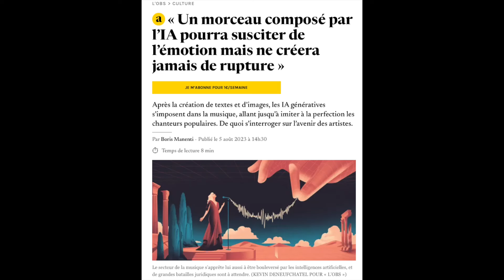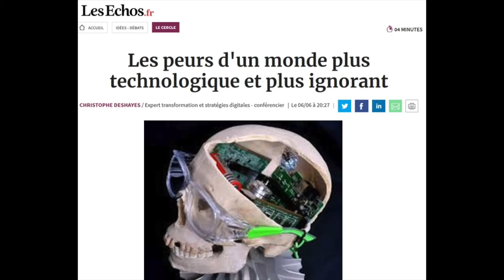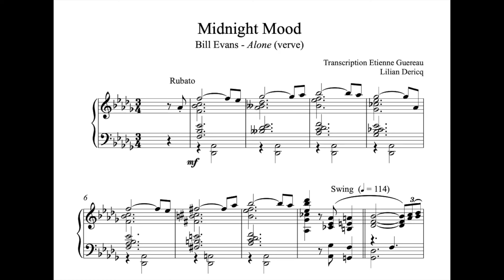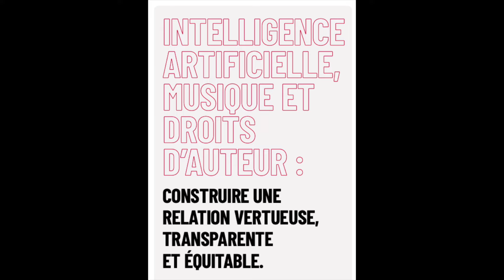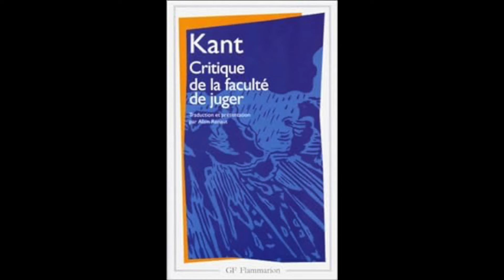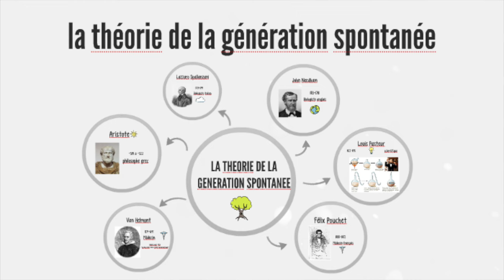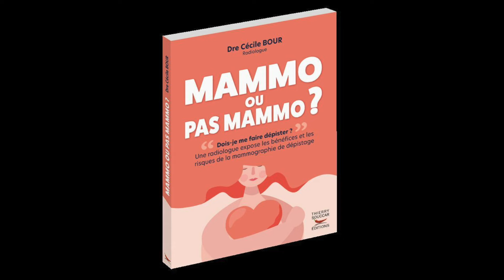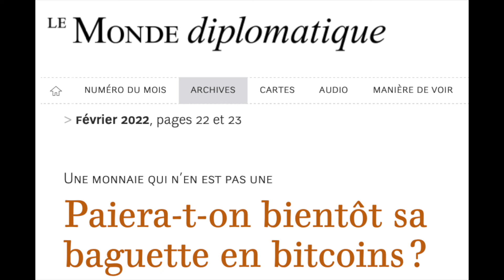Musique et intelligence artificielle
Histoire, enjeux et risques de l'intelligence artificielle.

Chapitres :

00:00 Inro
04:14 Un Vieux débat
16:20 Applications
19:52 Musique
22:28 Qualité
32:50 Surproduction
34:56 Limites
42:15 Technophilie
49:32 Pistes
52:47 Hiérarchie
55:20 Imaginaire
56:11 Outro